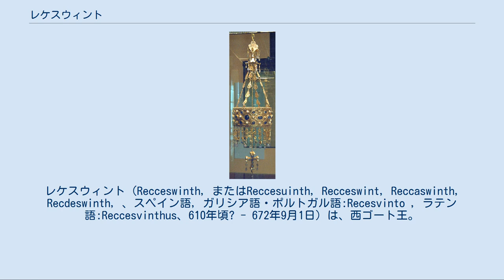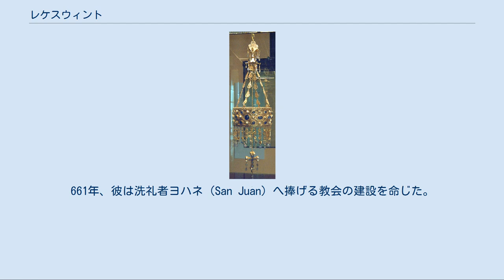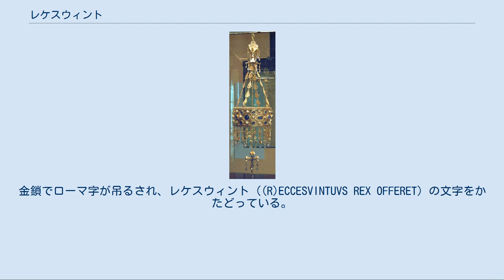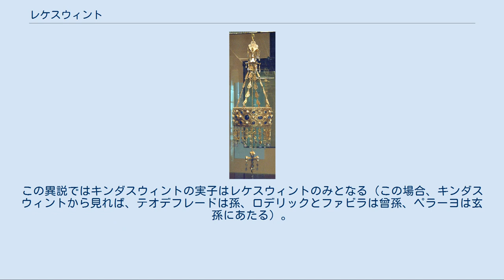レケスウィント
レケスウィント（Recceswinth, またはReccesuinth, Recceswint, Reccaswinth, Recdeswinth, 、スペイン語, ガリシア語・ポルトガル語:Recesvinto , ラテン語:Reccesvinthus、610年頃? - 672年9月1日）は、西ゴート王。
レケスヴィント、レセスウィントとの表記もされる。
649年から672年までトレド王、セプティマニアおよびガリシア王でもあった。
649年より父キンダスウィントとの共同統治王となり、653年より単独統治を開始した。
共同統治を含む在位23年は約170年前のアラリック2世の在位期間（484年 - 507年。23年間）と並んで歴代の西ゴート王の中で最長期間である。
但し、単独統治としては19年間である為、この場合はアラリック2世の在位期間が最長となる。
 レケスウィントの治世初期、父王時代の弾圧で国を追われバスク人の元へ逃亡していた西ゴート貴族、フロイの反乱が起こった。
フロイとバスク人たちはエブロ川谷を荒らしまわり、教会を略奪し、聖職者を殺害した。
さらにはサラゴサの町を包囲した。
レケスウィントは反撃し、サラゴサの包囲を破り、フロイを殺害した。
 彼は父王とは違う考えを持ち、キンダスウィントの行った苛烈な抑圧によって生じた問題を解決しようとした。
レケスウィントは教会とはさらなる調和を望み、ユダヤ人には厳しく接し、貴族たちへの制限の緩和を行った。
654年以降、レケスウィントはアラリック法典（en）に替わる法典の公布という責任を負った。
彼は属人法を廃して（これまで、ゴート人にはエウリック法典が、ヒスパノ＝ローマ人にはアラリック法典が適用されていた）、王国内にいるゴート人とヒスパノ＝ローマ人双方が守るべき慣習法を定めた。
これが西ゴート法典（en）である。
 また、レケスウィントは全国民の犠牲で王の宝庫を倍増させようとする試みを防いだ。
653年に行われた第8回トレド教会会議では、レケスウィントの指導と権威のもとでこう述べられた。
 一方で、この第8回トレド教会会議では、歴代の王たちが非合法に獲得した財産の多くを適切であるとしたが、『これらの財産は王国に帰属すべきで、王個人のものではないのではないか。
』とする司教の疑問を無視した。
これらの事柄が大きな議論を巻き起こし、権力を持たず多くのことができなかった司教は、教会会議の議事に不満を表明した。
 レケスウィントは高位判事の一人でもあり、法の施行を委託されていた。
この教会会議以降、王政は法制によって行われ、どんな法令の発行も法にのっとって決議された。
 672年、レケスウィントはバリャドリッド近郊のゲルティコス（Gérticos）で没した。
以後この町は、レケスウィントの後継者であるワムバの名をとり、ゲルティコス・ワムバと呼ばれるようになった。
 キンダスウィント時代に緩められた反ユダヤ人政策は、レケスウィントの時代に再び強められた。
彼はユダヤ人を含む全ての異端者たちに、王国から立ち去るよう宣告した。
また、ユダヤ人はキリスト教徒として洗礼を受けさせてはならず、過ぎ越しの祭りを祝ったり安息日を守ってはならないと命令した。
ユダヤ人たちは断食が守れず、キリスト教徒への不利な証言もできなかった。
これら禁令を破れば、火あぶりか石打ちの刑を科せられた。
 この抜本的な法律が果たしたのは、王国の臣民の凋落を等しく生み出したことだった。
ユダヤ教の信仰を保った者、またはユダヤ教に再改宗した者を手助けした者は全て破門し、その財産の1/4を没収したのである。
 レケスウィントの政策は一般的に、スペイン内のユダヤ人を全員国外へ排除しようとした初の体系的な試みだとみなされている。
 レケスウィントの王冠。
スペイン国立考古学博物館所蔵 レケスウィントは、レオン山地の北斜面にある領土全てを、コンプルドの修道院へ寄進した。
661年、彼は洗礼者ヨハネ（San Juan）へ捧げる教会の建設を命じた。
これが現在のサン・フアン教会（es、パレンシア県）である。
伝説によると、バスク人の反乱を平定後レケスウィントは、洗礼者ヨハネの庇護のもとにあり医学的な効果の他奇跡が起こると評判のバニョ・デ・セラート(es)（セラートの温泉）を訪れ、温泉に入り腎臓疾患を癒した。
王は回復し、感謝を表すため教会建設を命じたという。
 レケスウィントの宝冠を含む西ゴート王の宝物(en)は、1858年から1861年にかけてグアラサ...